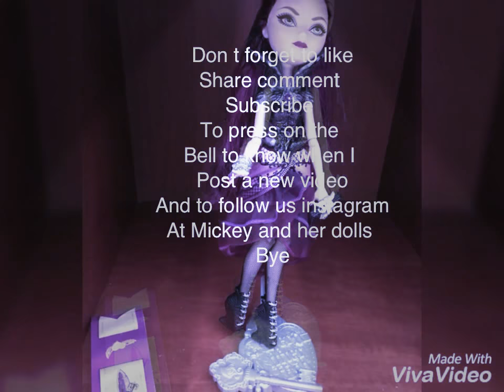My new doll